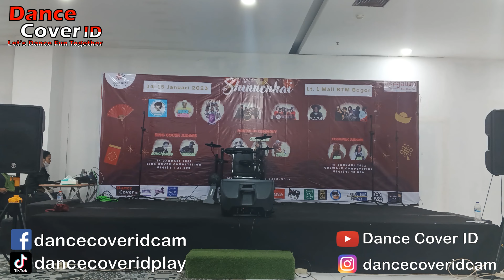Rudi Chan Dance Cover JKT48 - Karena Kusuka Dirimu at Shinenkai Bogor Trade Mall 140122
Dancer : Rudi Chan
Cover : JKT48
Song : Karena Kusuka Dirimu
Event : Shinenkai by Regalien